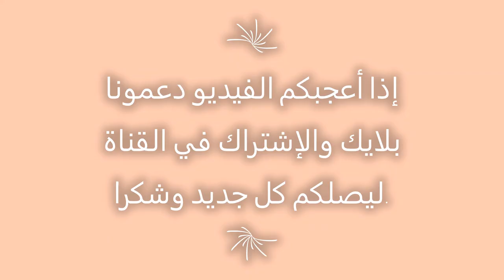robe de soirée hijab فساتين سهرة للمحجبات